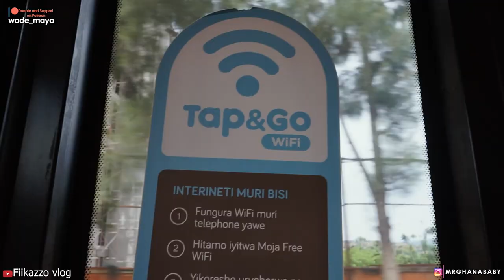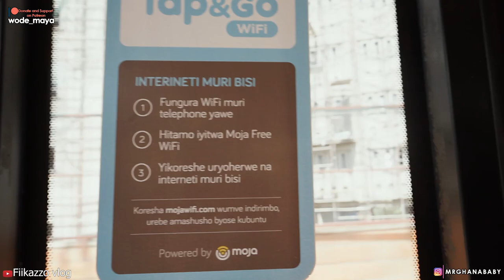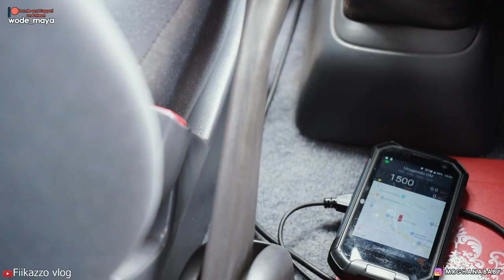The Best Transportation System In Africa??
We are changing the narratives Of Mother Africa through Youtube videos One Country At Time.We are Currently In Rwanda It's Time For Africans To Unite & Tell Their Own Story!-AFRICA TO THE WORLD
FIIKAZZO VLOGGS